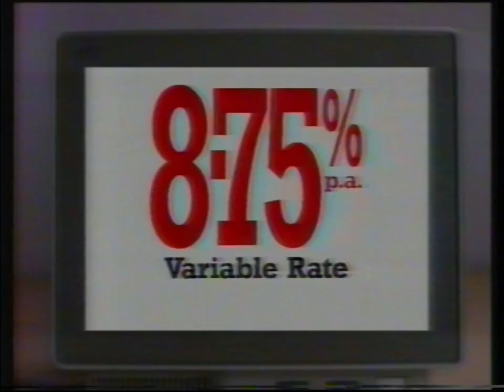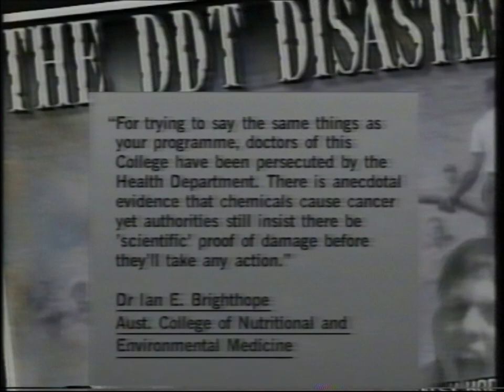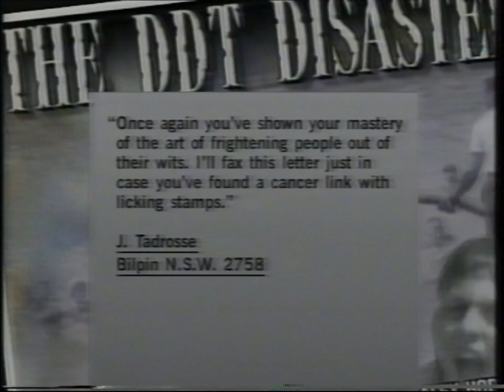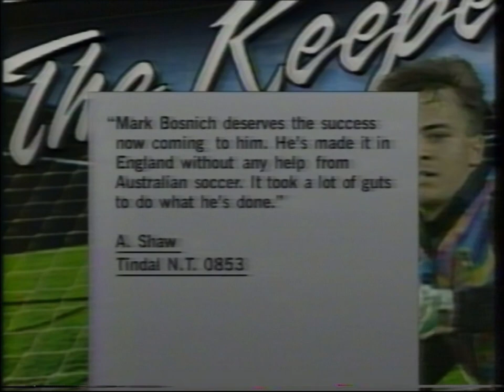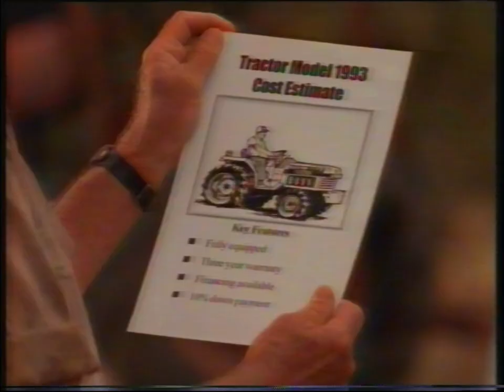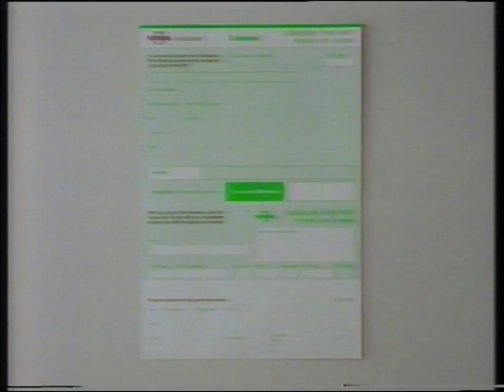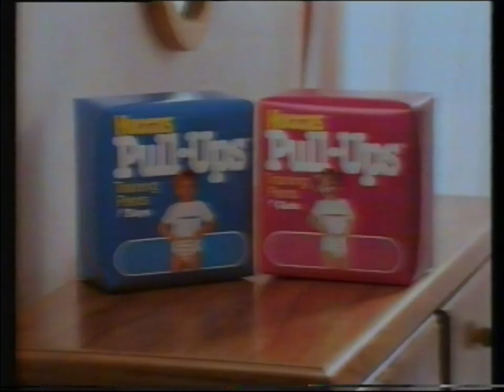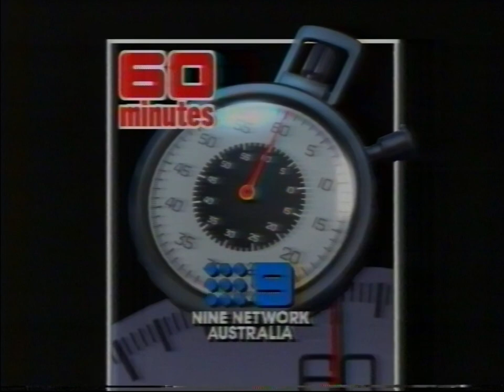9 Sydney ads (March 1994) (includes some 60 Minutes)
0:00 Queensland
0:16 Woolworths
0:46 Wynn's Spitfire
1:01 National Australia Bank 8.75%
1:31 Aspro Clear
1:46 Queensland
2:16 Taggart: The Hitman
2:32 60 Minutes
5:51 Crocodile Dundee
6:01 Canon
6:31 Trim Lamb
7:01 NRMA
7:31 Vaseline Skin Science Update
8:01 Prospect Electricity
8:16 Huggies Pull-Ups
8:31 Battle of the TV Shows
8:47 60 Minutes
10:25 Toyota CSi Limited sponsor
10:35 Orangs On Stage
10:50 Still the One
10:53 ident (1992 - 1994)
11:06 Toyota Landcruiser sponsor
11:15 Nine's Sunday night at the movies